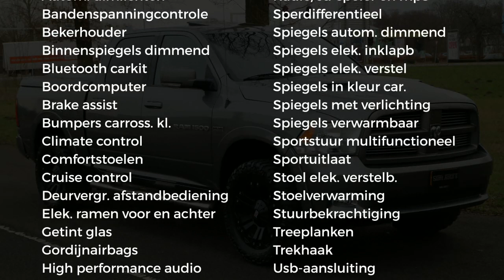Dodge Ram 1500 | Sport | Lifted | 5.7 V8 HEMI | 4x4 | Crew Cab | Cutout